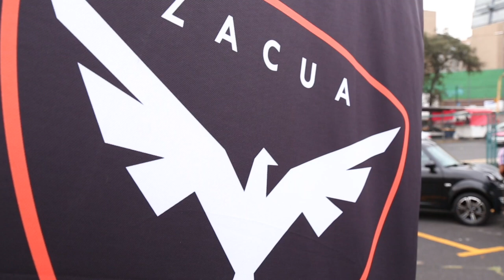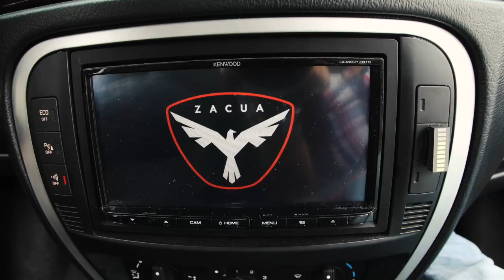Zacua - El auto eléctrico mexicano.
Renueva tu flotilla con un auto 100% eléctrico hecho en México.